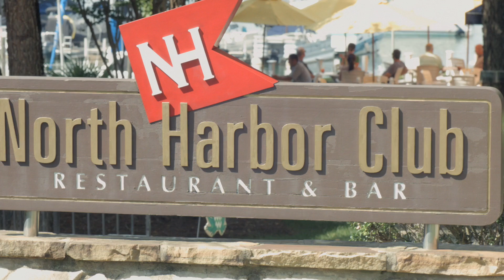North Harbor Club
Fantastic restaurant on Lake Norman!  Great food.  Great atmosphere. Great views!

To learn more about events, dining and attractions around Lake Norman, go to visitlakenorman.org